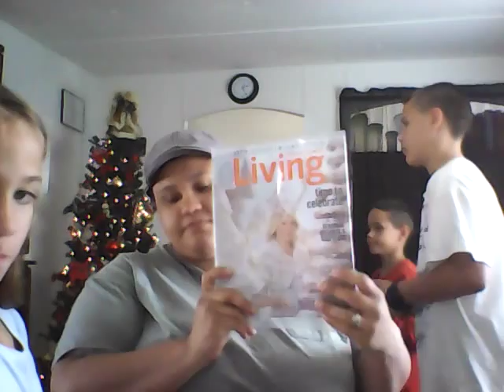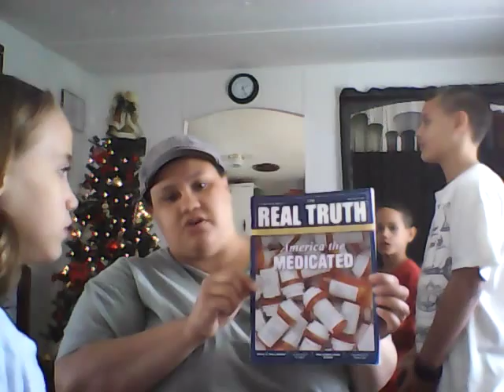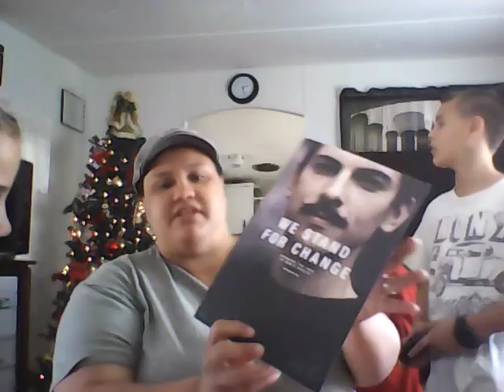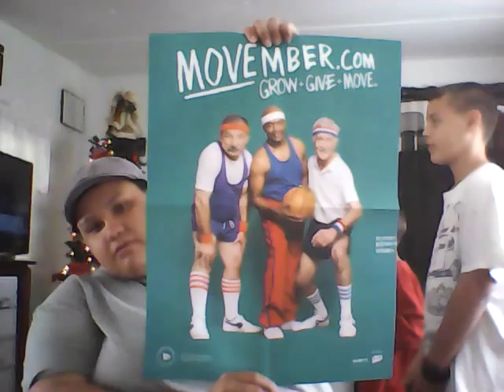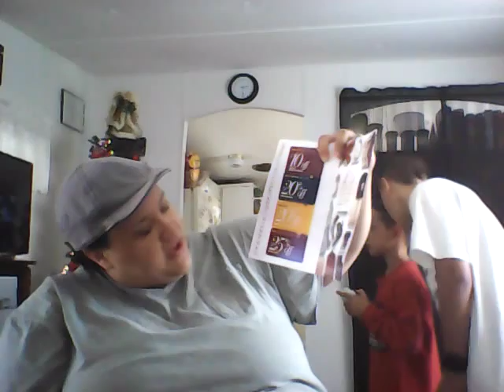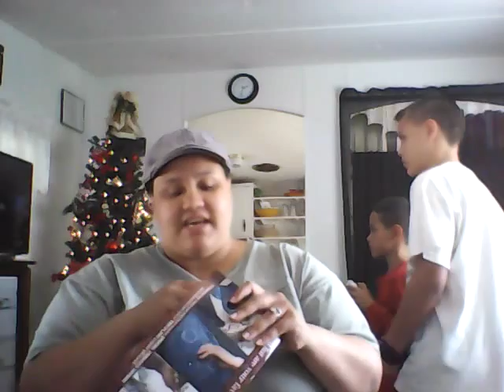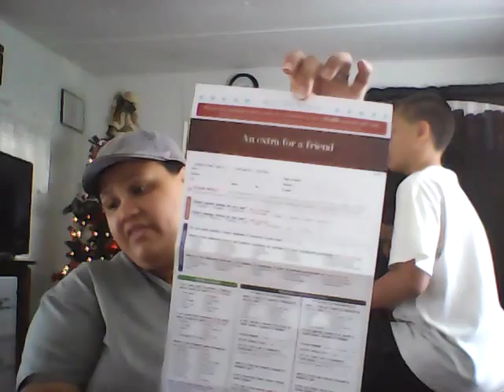Freebies/Review items for the week of Nov. 7-14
Hi YouTube! In this video I have 3 of my little people since it is Saturday. (One is not home right now.) I had a good week of freebies and hope you guys did too. As you can tell I do not edit my videos. What you see is what you get. I like it like that. Keepin' it real Y'all. Soon I will be starting to put the site at the bottom that I used to get the freebies, but sorry obviously it won't be this time. I do apologize. See ya next video. Love y'all!